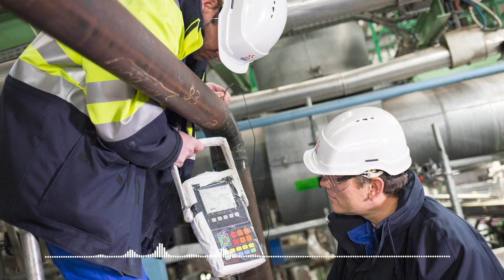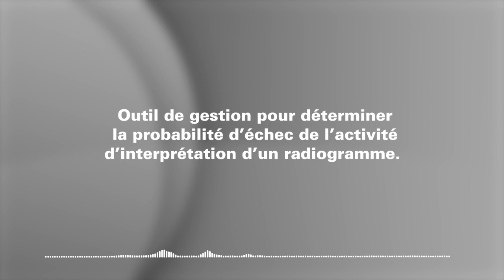Les Facteurs organisationnels et humains pour l'évaluation des Méthodes END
Le projet ANR FOEHN, porté par Justin Larouzée, enseignant chercheur au Centre de recherche sur les risques et les crises de Mines Paris - PSL, s'inscrit dans le contexte des recherches menées pour accroître la fiabilité des méthodes END (Evalutation non-destructive) utilisées dans l'industrie. La fiabilité des techniques END peut être évaluée par approche déterministe ou bien probabiliste. Les facteurs organisationnels et humains (FOH) sont aujourd'hui très insuffisamment pris en compte par la communauté END.
Quel enjeux ? Quel rôle a le CRC dans ce projet ? Quelles innovations scientifiques sont mises en place ? Éléments de réponse avec Justin Larouzée.